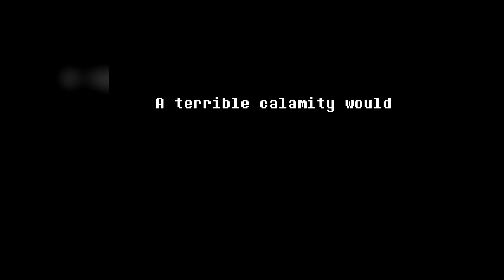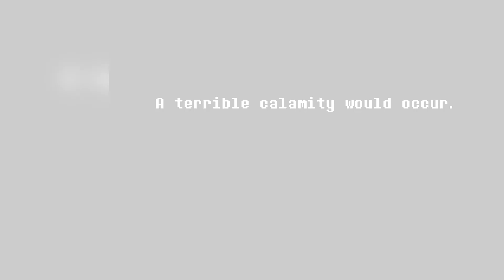UNDERTALE 2 GOT A SURPRISE RELEASE!! - Delta Rune (Undertale 2)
So today I woke up to see Toby Fox trending on Twitter. Confused, I clicked on the trend to see what kind of controversy or news would pop up only to find everyone talking about UNDERTALE 2! I was shocked but skeptical, but I am telling you this is THE REAL DEAL! This is no fan game! This is a legit piece of gaming made by Toby himself! Thank you Toby! I am sure to enjoy this and I hope you do too! So without any further ado, here is Undertale 2! (Delta Rune)